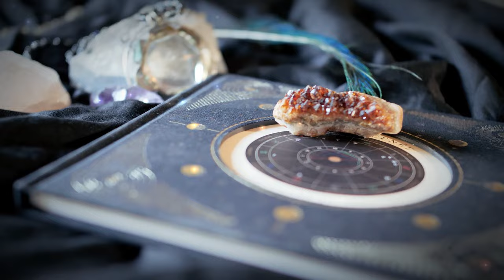Não teremos UM MINUTO DE PAZ em 2024? | Mônica Buonfiglio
👉Quer ajudar o canal? Acesse os links abaixo:

Livros da Márcia Sensitiva:

Salmos: Mantras para a felicidade
Voa, cara! Voa!
Para de ser doida!
Magia nossa de cada dia: Banhos, rituais, magias e simpatias para o amor, dinheiro, trabalho e muito mais!
Xô, encosto!

➡️Venha se emocionar com nosso 2º canal: "Além das palavras"
▪️GUGU FALA EM CARTA PSICOGRAFADA DE SEU DESENCARNE E FAZ REVELAÇÕES CHOCANTES (Voz refeita com IA)
▪️JÔ SOARES VOLTA EM CARTA PSICOGRAFADA E REVELA ENCONTRO COM O FILHO NO UMBRAL (Voz refeita com IA)
▪️ATOR NELSON XAVIER VOLTA EM CARTA PSICOGRAFADA FALA DO UMBRAL E REVELA ENCONTRO COM CHICO XAVIER